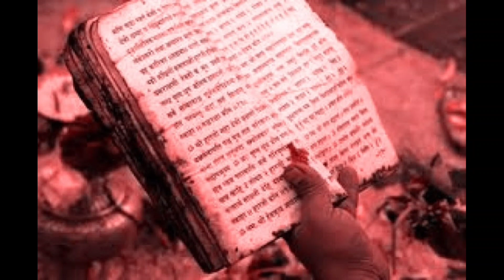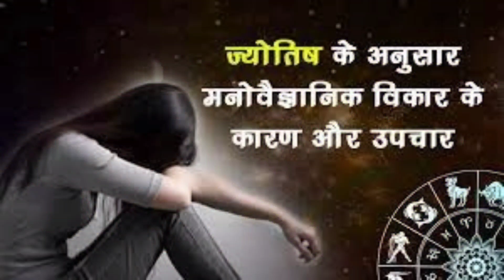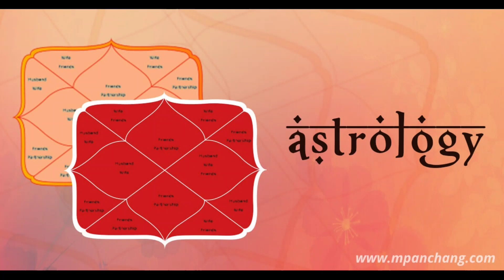#vashikaran - चुपचाप एक मुट्ठी काले तिल यहां फेंक दो जो चाहोगे वही होगा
krishna - चुपचाप एक मुट्ठी काले तिल यहां फेंक दो जो चाहोगे वही होगा chanakyaniti krishnavani || भगवत गीता || कृष्ण उपदेश

[ Your quarries ]

1) Shree Krishna 2) Krishna ji ke status 3) jai Shree Krishna 4) mahabharat ki baate by Krishna 5) jai Shree Krishna 6) Krishna true line 7) life story by Krishna 8) mahabharat 9)Krishna updesh Krishna ki baate

1) Krishna ji ke status 2) krishnavani जय श्री कृष्ण 3) कृष्ण भगवान लाइफ 4) reality by Krishna
5) गीता उपदेश 6)

40) Radha Krishna new promo 41) Radha Krishna today's promo 42) Vijay mehra status 43) श्री कृष्ण भगवत गीता उपदेश 44) भगवत गीता उपदेश 45) kalyug 46) कलयुग का अंत
47)

krishna vani
Krishna bhajan
bhagvad
gita_shlokas
Geetagyan
bhagvad geeta slokas
krishna leela
krishna gyan sagar
lord krishna
Chanakya Niti
Chanakya Neeti
Chanakya Neeti hindi
lord krishna